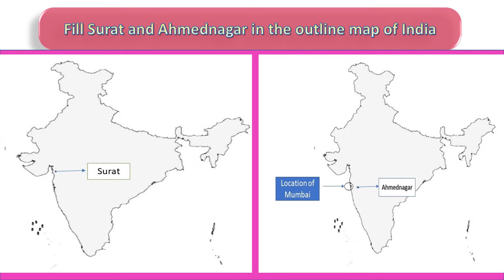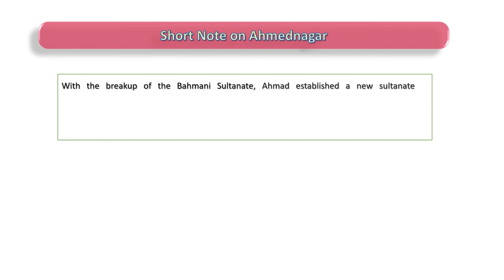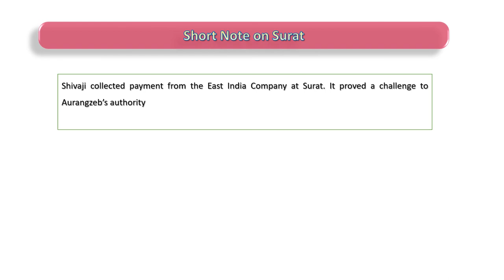Fill Surat and Ahmednagar in the outline map of India.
It is a clip produced to help the students of BA course Semester II who have opted for history as an elective subject in the session 2020-21 of Punjab University Chandigarh.

ATTRIBUTION:
is made to develop snaps of Panipat and Lucknow. The alternations are made as per the designs of the Vlogger.

* Koo Account: @sumirblogs